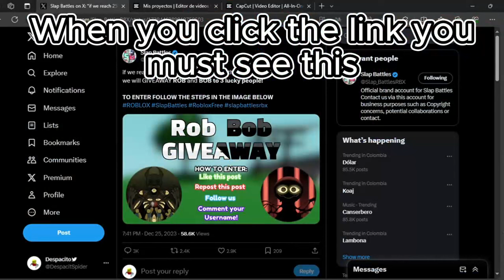The Bob And Rob Giveaway And How To Enter | Slap Battles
The Bob Giveaway And How To Enter | Slap Battles Game Roblox